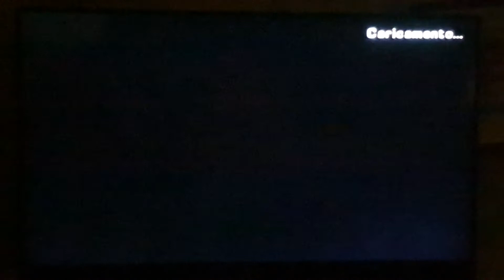Gta facciamo camicazze di jamboo